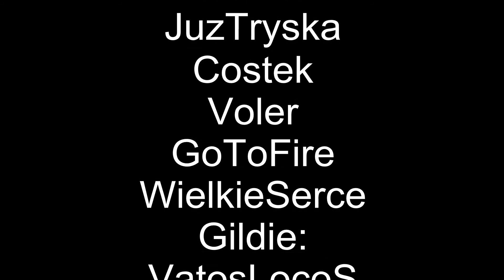Czerwone Konary (biolog 85lv.) + Bonus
Siemka :P . Sorki że nie dodawałem filmików , ale myślałem nad jakimś fajnym intrem :).
Nuta: Enej - Skrzydlate R-ce ElectroShoot Remix